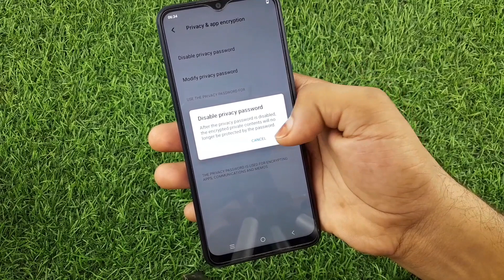vivo y02t me app lock ka password Kaise hataye